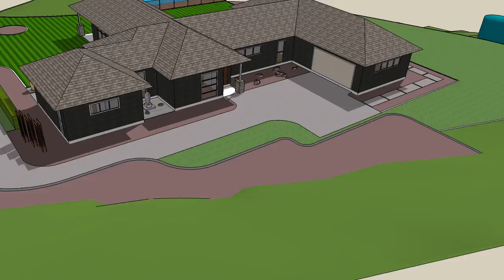Landscape Design in CAD 3114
Fly-thru of latest project for new house build with alternative corten feature